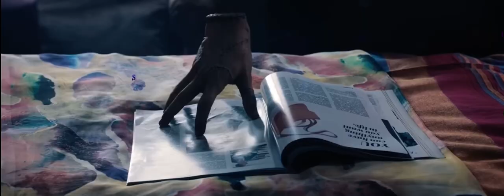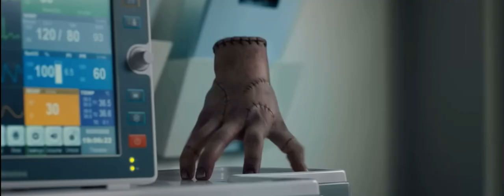Thing the song 🎵/ Tim Burton’s Wednesday (2022)